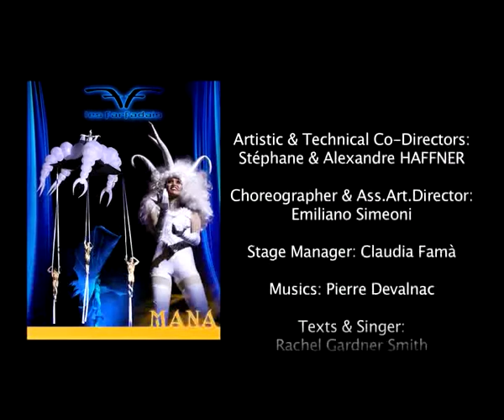Mana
Vidéo du Show "Mana - Une aventure au coeur des éléments" une création de "Les Farfadais".
Vidéo montée et mise en forme par Stefano Borghi